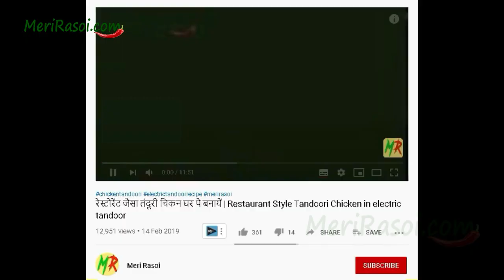Fish Fry Recipe | Asli Lahori Restaurant Fish Fry | How to Fry Fish | Fish Fry Recipe Pakistani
Setup Your Likecoin account to get paid for your YouTube likes,

In this video I will show you how to fry fish in original lahori restaurant style fish fried dish. This is the original lahori fish fry which you will find in most best of the restaurants in Lahore.
They key to make a perfect lahori fish fry is it’s margination and the way you fry it. Lahori fish is marinated in some simple and easily available ingredients in your kitchen. There is a trick behind how to fry a perfect fish which I will tell you in the video. Lahori fish fry is a perfect fried fish recipe which you will love, I am sure. Just try once this fried fish recipe once and you will make it again and again.
Fried fish one of the most loved winter recipes in Asia.
इस विडिओ मे मै आपको असली लाहौरी फिश फ्राइ की रेसपी दूंगा। देखिए घर पे आप एकदम रेस्टोरेंट जैसे स्वादिष्ट fried fish कैसे बनाते हैं।

Ingredients for Restaurant Style Fish Fry Recipe:
i. Fish (मछली) – 1.5 Kg
ii. Tamarind Sauce (इमली का सॉस) – 2 TBsp (See video to see how to make tamarind sauce at home.
iii. Coarsely Ground Coriander Seeds (धनिया पाउडर मोटा पिसा हुआ) – 1 TBsp
iv. Garlic Paste (लहसुन का पेस्ट) – 1 TBsp
v. Salt (नमक) – 1.5  Tsp
vi. Coarsely Ground Dried Red Chllies (मोटी पिसी हुई लाल मिर्च पाउडर) – 2 TBsp
vii. Coarsely Ground Cumin Seeds (मोटी पिसी हुई काली मिर्च पाउडर) – 1 Tsp
viii. Coarsely Ground Ajwain (मोटी पिसी हुई अजवाइन) – 1/2 Tsp
ix. Lemon Juice (नींबू का रस) – 4 Tsp
x. Besan (बेसन) – 3 Tsp
xi. Oil for deep fry